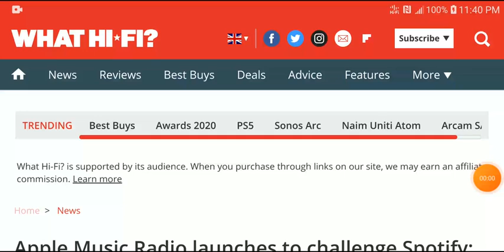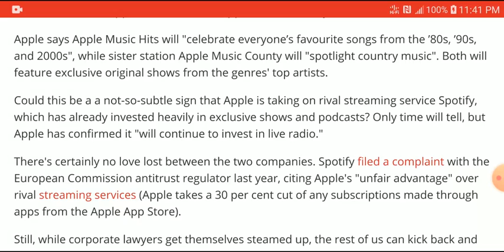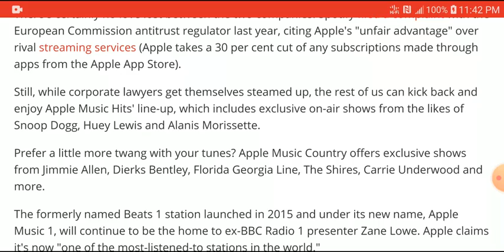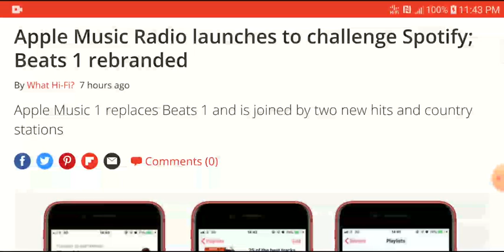Apple Music Radio launches to challenge Spotify as Beats 1 has been rebranded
Beats 1 is no more. Apple has renamed its flagship radio station Apple Music 1, which joins two new stations, Apple Music Hits and Apple Music Country.

Apple says Apple Music Hits will "celebrate everyone’s favourite songs from the ’80s, ’90s, and 2000s", while sister station Apple Music County will "spotlight country music". Both will feature exclusive original shows from the genres' top artists.

Could this be a a not-so-subtle sign that Apple is taking on rival streaming service Spotify, which has already invested heavily in exclusive shows and podcasts? Only time will tell, but Apple has confirmed it "will continue to invest in live radio."